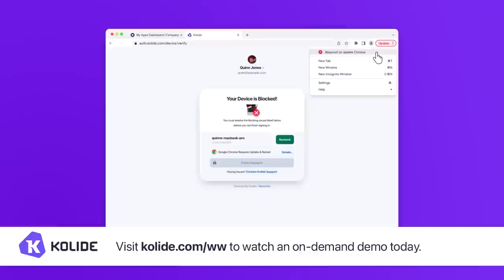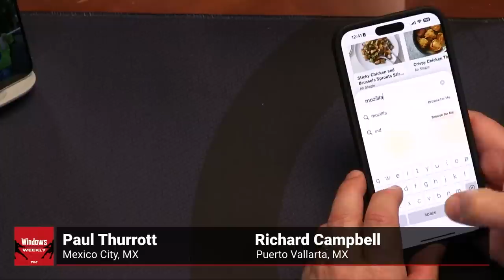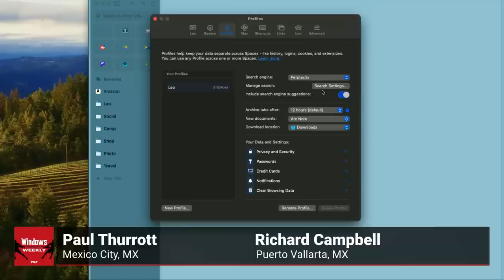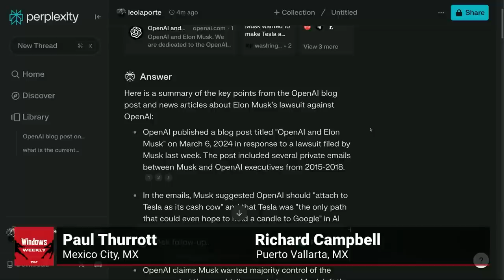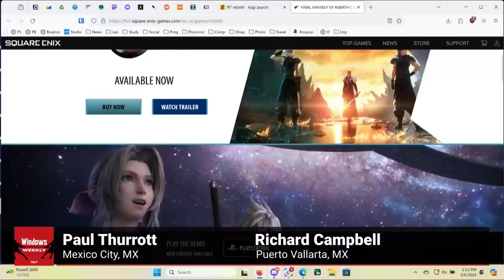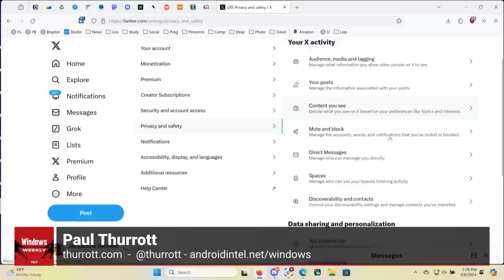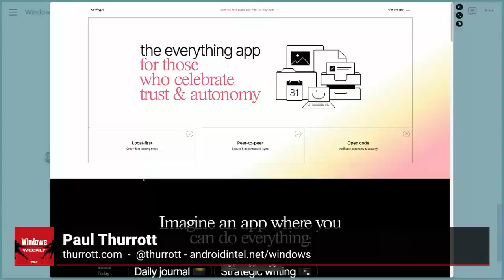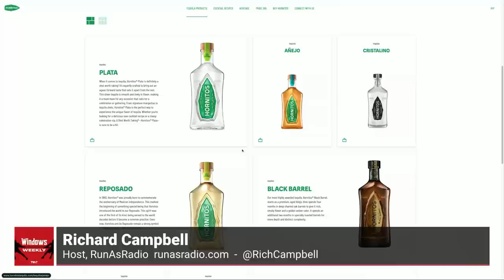Ash Happens - Windows 11 Moment 5, DirectSR API, LibreOffice Writer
This week, Paul, Richard, and Leo unpack the twice-delayed unveiling of Moment 5 for Windows 11 and the long list of small features it brings to users, alongside whispers of new Surface devices on the horizon. Plus, they dissect the implications of Elon Musk's critical eye on OpenAI and the captivating prospect of upscaling classic adventure games via DirectSR.

“Moment 5”
• Moment 5 is here. Sort of. In preview. Well, some features
• This was supposed to happen before last week’s Windows Weekly, but the announcement was delayed twice

Windows 11
• Microsoft quietly reveals that it is killing the Windows Subsystem for Android (WSA), triggering two reactions: “Who cares?” and “Why?”
• Beta: Controversial new mouse hover experience for Copilot
• Dell had double-digit revenue declines in Q4, all of 2024
• HP revenues fell 4.8 percent in Q1

Surface
• Rumor: Microsoft to launch Surface Pro 10 and Laptop 6 soon, with both Intel Core Ultra and Snapdragon X Elite variants

AI
• Microsoft engineer continues to raise disturbing issues with Copilot
• Microsoft Edge picks up two new AI features: Video highlights and screenshot integration
• Copilot is coming to OneDrive (commercial) and Microsoft 365 mobile app
• Microsoft announces Copilot for Finance
• Microsoft files motion to dismiss parts of the NYT’s copyright suite, compares AI to a Betamax machine. Maybe not the smartest comparison
• Elon Musk sues OpenAI because something something
• ChatGPT picks up a Read Aloud feature. Is there anything AI can’t do??
• Anthropic announces a three-tier Claude 3 family of LLMs with the usual claims
• Apple releases the M3-based MacBook Air. Or should we call it the MacBook AIr?
• Brave brings Leo AI to Android app

Xbox
• Microsoft comes clean on DirectSR, will say more soon
• Xbox Partner Preview event today - Final Fantasy XIV, STALKER Original Trilogy, more announced
• MLB The Show 24, more come to Xbox Game Pass in March
• Linux exceeds 4 percent usage share for the first time. Is this the “SteamDeck” effect?

• Tip of the week: Twitter user? Disable this new feature immediately
• App picks of the week: LibreOffice, Vivaldi, Anytype
• RunAs Radio this week: Upgrading TLS with Scott Helme
• Brown liquor pick of the week: Hornitos Black Barrel